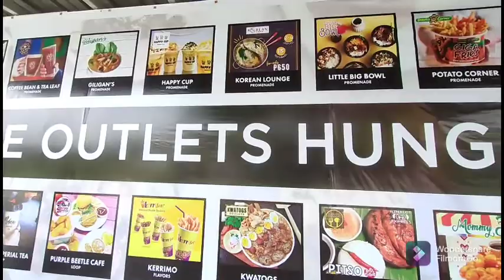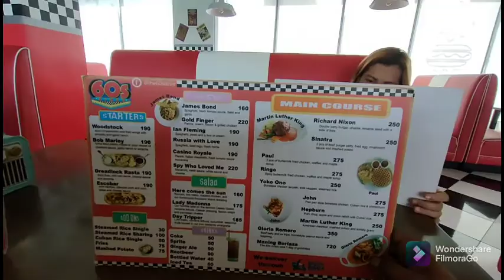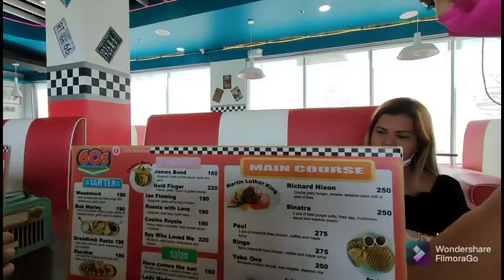vlog 118 || 60s dinner restaurant at Lima outlet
This is my post in my youtube account. To be update to in future vlogs.